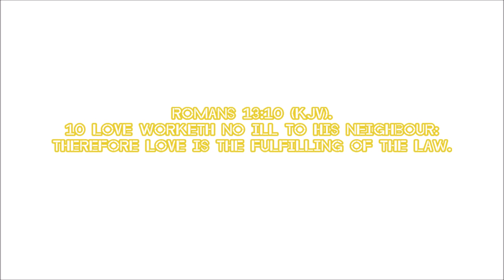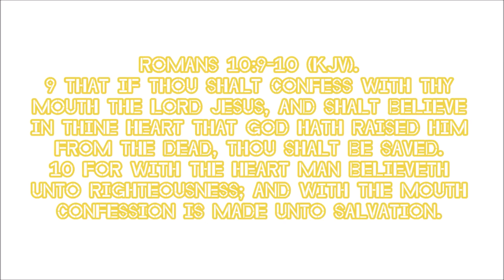[MineBrawl / Mineplex] Minecraft - "Lets do dis mi amigos!" (W/Commentary)